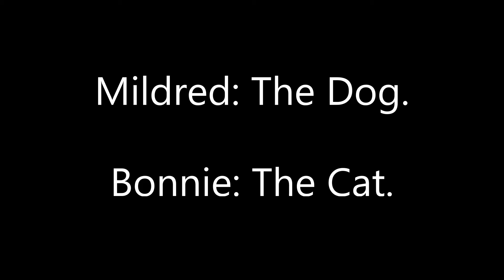Jesus Loves Lou Kang.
Social commentary. Religion is a little messed up most of the time.